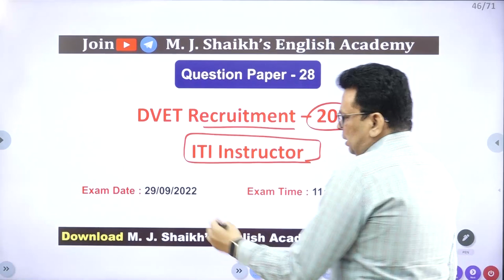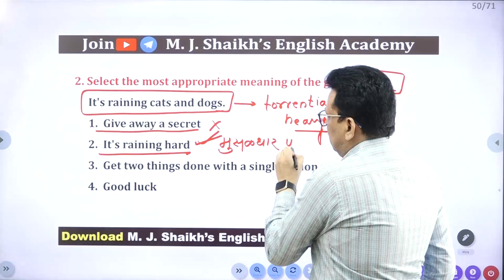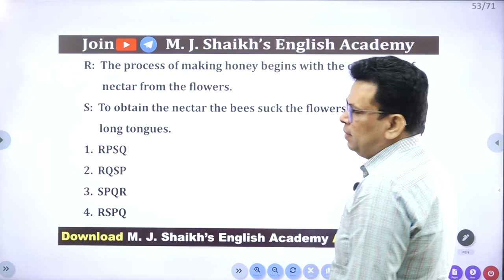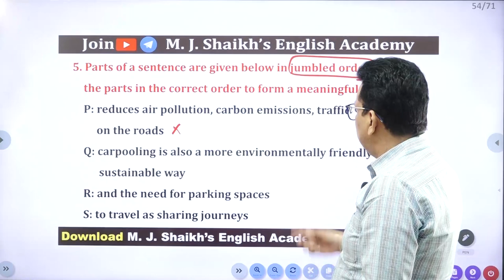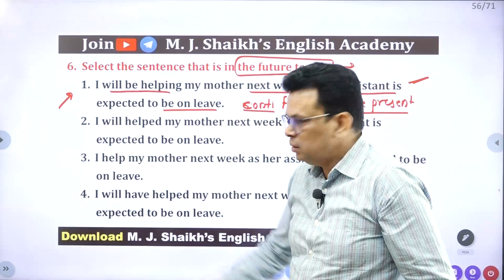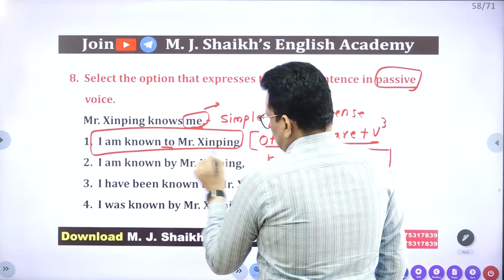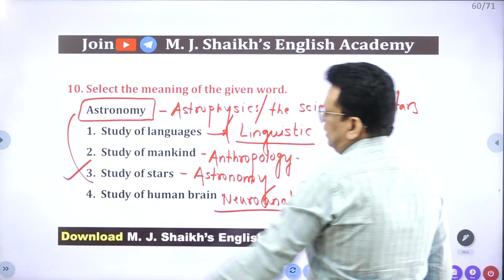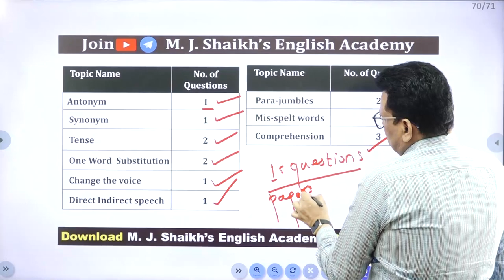DVET Recruitment –2022 ITI Instructor Paper - 28 Analyst By M. J. Shaikh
IMPORTANT CLASS FOR MPSC, Combined mains, Saralseva, CDS, CHSL, MTS,
M. J. SHAIKH'S ENGLISH ACADEMY, PUNE
🎇 ENGLISH GRAMMAR & VOCABULARY 🎇
Online Recorded video (Result Oriented Batch)
Useful for
MPSC | राज्यसेवा | Combined Group B & C | Clerk Typist| Dept. PSI | Forest| MES| सरळसेवा  इत्यादी परीक्षांसाठी  उपयूक्त
📲 App ची वैशिष्ट्ये
🟤 कोर्स मध्ये  100 + Videos टाकलेले आहेत.( Batch नवीन Update होत आहे )
🟠  काही Basic English चे Videos App वर मोफत Available आहेत.
🟢  प्रत्येक व्हिडिओ हा 3 वेळा बघता येईल.  बॅच ची मुदत 4 महिने आहे.
🔵  MPSC परीक्षेत आयोगाचे मागील सर्व (2011 TO 2023) Question Papers  Solve केलेले आहेत.(OFFLINE प्रमाणेच)
🟣   सर्व Topics Pdf आणि Topic wise Question Pdf मोबाईल मध्ये Download करता येतील.
➡️  खालील लिंक वरून App 📲Download करा  👇

Follow the M. J. Shaikh's English Academy, Pune
Follow the M. J. Shaikh's English Academy, Pune channel on WhatsApp
🎥Demo  Video👇